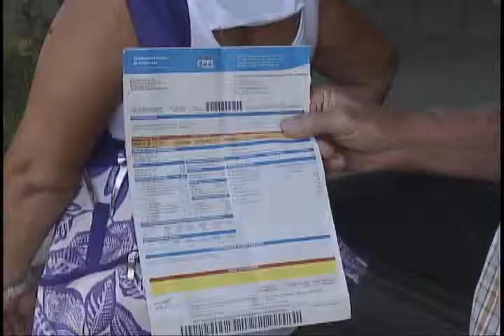Consumidores enfrentam dificuldades para pagar conta de luz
Desde meados do ano passado, quando as casas lotéricas deixaram de receber as contas de energia elétrica, consumidores araçatubenses encontram dificuldades para pagar as faturas expedidas pela CPFL (Companhia Paulista de Força e Luz). O transtorno levou a vereadora Edna Flor (PPS) a protocolar requerimento, solicitando da concessionária a melhora do serviço.

Para aqueles que não são clientes de nenhuma das agências bancárias conveniadas, resta recorrer aos estabelecimentos credenciados no programa Rede CPFL Total para cumprir com a obrigação. Em Araçatuba, a Companhia informa a existência de 24 lojas aptas para o pagamento. Entre elas, imobiliária, supermercados, padarias, açougue, depósitos de materiais de construção e até salão de beleza.

A intenção desse serviço, conforme a concessionária, é facilitar a vida da população, propiciando comodidade, rapidez e segurança na hora de pagar as contas. O problema é que muitos desses locais já se descredenciaram temendo assaltos, outros não possuem estrutura adequada de atendimento ao público ou prestam o serviço em horário reduzido. "As reclamações são constantes", garante Edna Flor.

Em contato telefônico com os estabelecimentos informados no site da CPFL, a assessoria da vereadora constatou que sete deles deixaram de prestar o serviço. Já os locais que ainda recebem as contas de luz registram longas filas de espera, ausência de assentos e de acessibilidade. "É um desrespeito para com nós, idosos. Tem gente com mais de 80 anos na fila e não tem um lugar para sentar", reclama a aposentada Maria de Lourdes Miranda.

A dona de casa Aparecida Maria da Silva saiu do bairro Antônio Vilela para pagar sua fatura em uma loja conveniada no centro da cidade. "A gente tem que vir do outro lado da cidade para pagar a conta aqui. Tem que gastar com estacionamento e ficar esperando abrir. É um horror. O melhor seria as lotéricas voltarem a receber", opina a consumidora.

É o que também acha a aposentada Ivani Aparecida Simão. "Para mim, seria mais fácil pagar na lotérica, pois tem uma perto da minha casa", diz. "Se nas lotéricas pagamos todas as contas de consumo, porque não podemos pagar também a conta de luz?" indaga a dona de casa Madalena Fernandes, moradora do Monterrey.

No requerimento à CPFL, protocolado em março deste ano, a vereadora Edna Flor pede a instalação de postos de recebimento das contas de energia elétrica em número equivalente à necessidade da população e atendimento pelo telefone 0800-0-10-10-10 e diretamente no escritório da CPFL em Araçatuba. Após apreciação em plenário, se aprovado, uma cópia do documento será enviada à Aneel (Agência Nacional de Energia Elétrica).